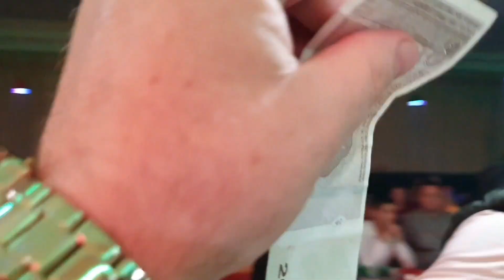🔴 Hercegovačka lola Zijo kolo vodi - Bari Bend - Hotel Heco Plus - Sarajevo - Bosanski teferič